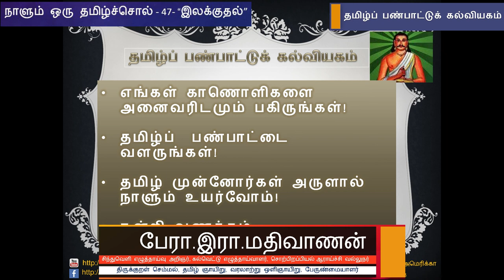நாளும் ஒரு தமிழ்ச்சொல் 47 - "இலக்குதல்" - பேரா. இரா. மதிவாணன்